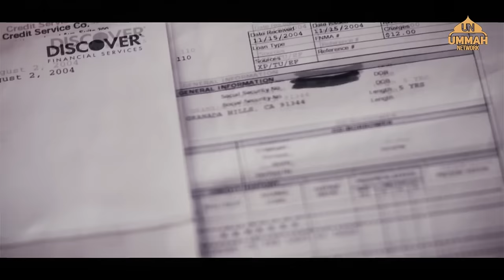দুনিয়ার বাস্তবতা - A Powerful Reminder - Shaikh Tamim Al Adnani